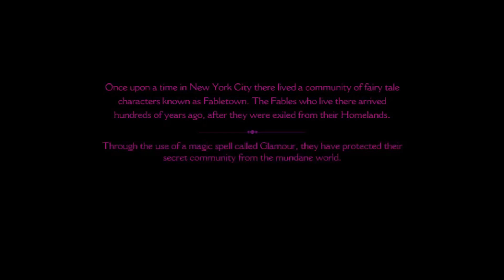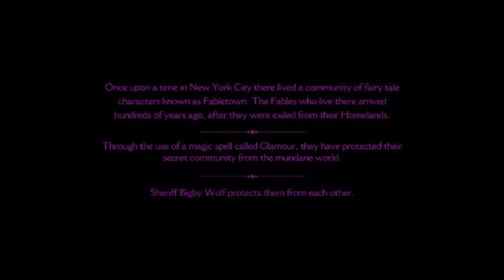The Wolf Among Us Ep 1: "Helping Out Ms. Hunky Dory" - Overlord Arcade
I am the law in Fabletown! Time to unleash the wolf in all of us, and get down to business solving crimes among fairytales.